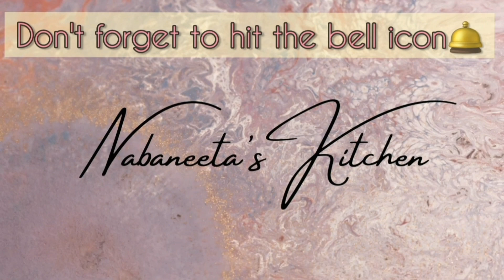Shiraji Baigan Bharta | Baigan ka Bharta | Egg Plant Recipe | Nabaneeta's Kitchen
This recipe is very rare & and traditional, which is bharta made up of eggplant & egg. It's unique & very tasty. Must try.